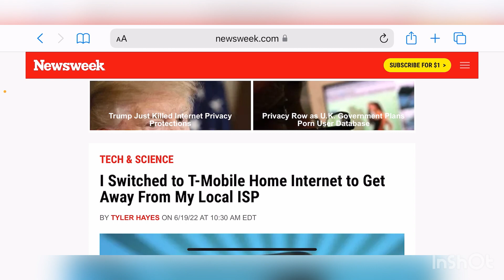T-MOBILE | MORE HOME INTERNET UPDATES ❗️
Update

TheTechxtremist